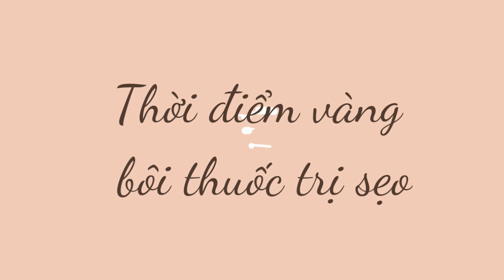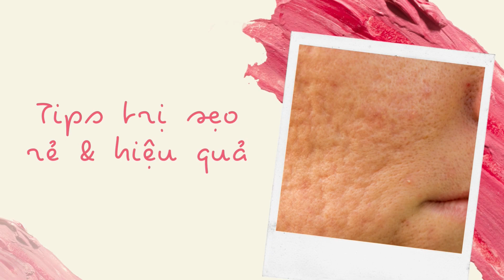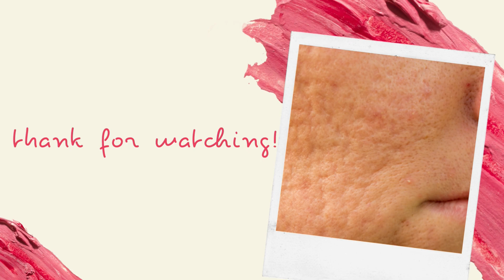Cách trị sẹo vô cùng rẻ nhưng hiệu quả bất ngờ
🌟 Chào mừng bạn đến với "Nhật Ký Da Liễu"! 🌟
Đây là nơi mình cùng nhau khám phá và chia sẻ những bí quyết chăm sóc da hiệu quả.
Xem ngay sản phẩm được đề cập: 👉
Chống lão hóa, tái tạo da, hỗ trợ trị mụn, làm mờ nếp nhăn.
Làm sạch sâu lỗ chân lông, giảm mụn, kiểm soát dầu, tẩy tế bào chết hóa học.
Giảm sẹo lồi, sẹo thâm, mờ vết đỏ, cải thiện cấu trúc da.
Dưỡng ẩm sâu, cấp nước cho da, giúp da căng mịn, làm đầy nếp nhăn.
Làm sáng da, chống oxy hóa, kích thích sản sinh collagen, giảm thâm nám.
Bảo vệ da khỏi tia UV, ngăn ngừa lão hóa, giảm nguy cơ ung thư da.
Làm trắng da, chống oxy hóa, đào thải độc tố, cải thiện sắc tố da.
Cải thiện độ đàn hồi da, làm sáng da, chống lão hóa từ bên trong.
Kiểm soát dầu, làm sáng da, thu nhỏ lỗ chân lông, hỗ trợ trị mụn.
Ức chế sản sinh melanin, làm mờ nám, tàn nhang, giúp da đều màu.

Tham gia cùng mình để nhận được những chia sẻ kinh nghiệm quý báu từ nhóm nghiên cứu về điều trị nám, tàn nhang, sẹo và các vấn đề da khác:

 Tham gia cộng đồng của chúng tôi để cùng nhau chia sẻ và học hỏi về chăm sóc da:
Hãy gia nhập ngay hôm nay để cùng nhau chăm sóc làn da khỏe đẹp! 🌟 Chào mừng bạn đến với "Nhật Ký Da Liễu"! 🌟

Hãy gia nhập ngay hôm nay để cùng nhau chăm sóc làn da khỏe đẹp!